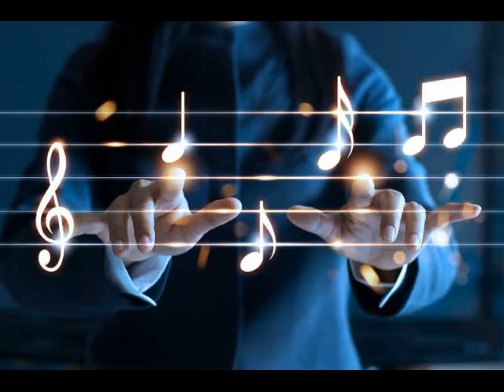Лето от ТАТЬЯНОЧКИ.) (и)